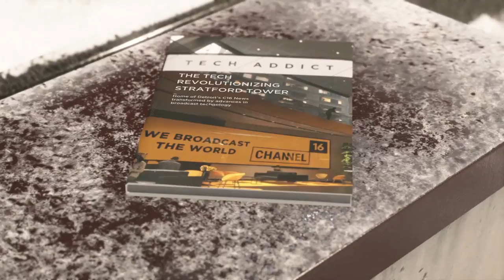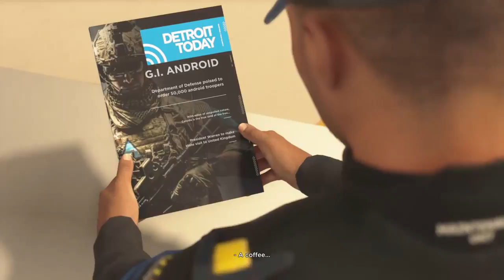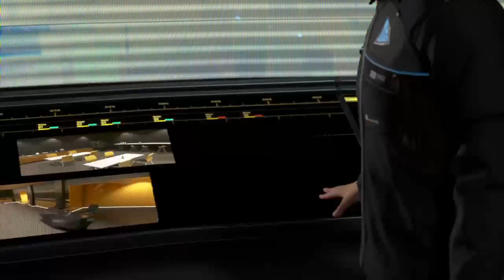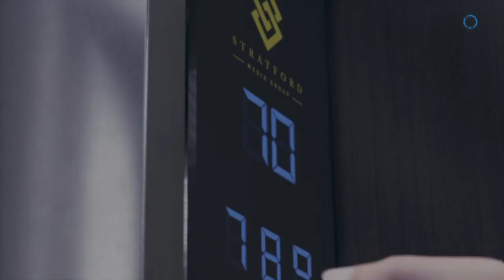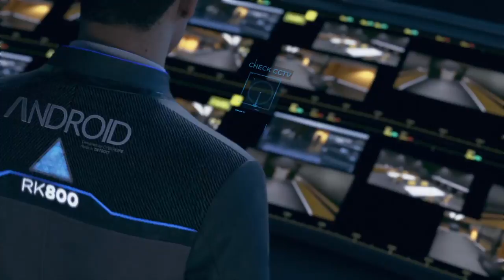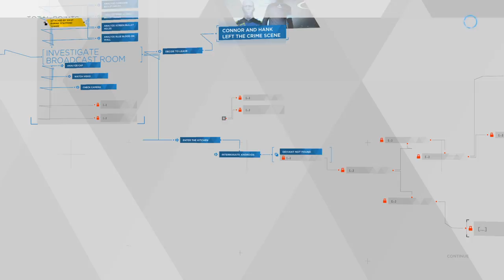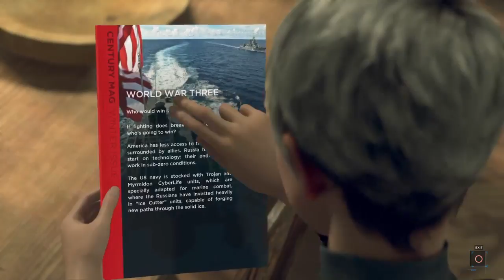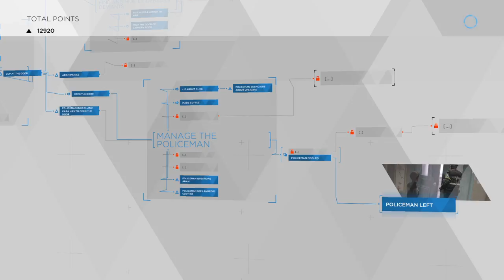Lets Play | Detroit Become Human Pt. 10 "The World Broadcast Premier"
We get to the point where we broadcast our intensions to the world and fight for our freedom.